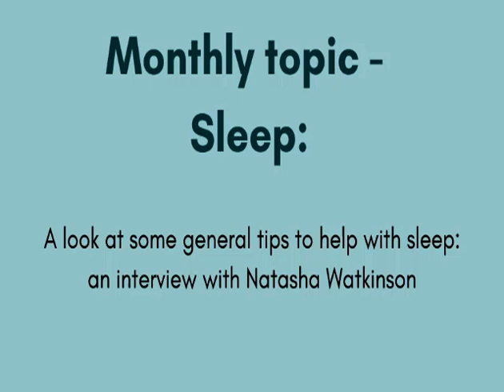Perimenopause Hub monthly topic: Sleep - an interview with Natasha Watkinson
A look at some general sleep tips